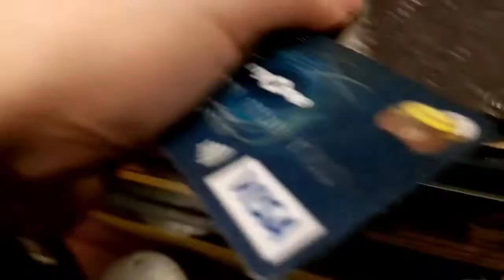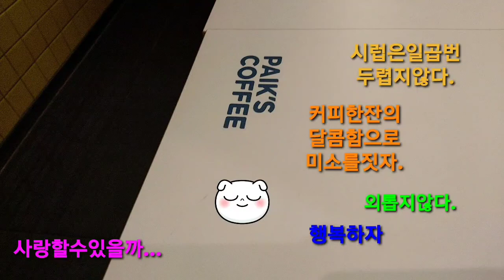[브이로그]♥_한잔하러갑니다?!.Vlog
토요일 하루가 다가도록 잠에 빠져들었습니다.
깊은 잠결속에서 혹시라도 운좋은 꿈이라도 꾸게 될까봐
간절한 바램은 있었지만, 꿈은 역시나 제게 아무런 이유도없이
달콤한 모험을 하게 하였죠..

깨어나보니,
겨울의 밤은 길고, 낮은 짧다고 하는데..
깨끗히 목욕재개를 하고, 한잔하러갑니다.

그리고, 늦은 그시간에 로또명당 그곳으로 갔는데요.
용꼬리마냥 긴 줄이어서 그냥 로또명당자리를 나와
코로나19시국이다보니, 그냥 포기하고 나왔습니다.

로또는, 크리스마스이브때했고,
사실, 연금복권을 하러간거였습니다.

너무 사람들이 많아서 될수있으면 피했습니다.

그냥, 커피 사들고, 어머니모시러 가는길에
어머니와 딱! 길거리에서 마주쳤네요..^^;;

코로나19로 피해야 할 상황이라면, 로또라도 포기하렵니다.
내가족 나의나라♥어머니가 소중하니깐요.

ps:영상에 나오는 울동네 로또명당 (영광정보통신)에
광고료나 향음을 받지 않았습니다.
전적으로, 내돈내산입니다.
"돈걱정없이 사는 그날까지 로또1등 희망합니다"
※좌표6호선 월곡역 4번출구앞, 영광정보통신
♥로또2등 당첨명당자리♥

※코로나19 2.5단계로인해, 거리두기를 하며 방역수칙을 철저히 지켰습니다.
※빽다방에 광고나 향음을 받지 않았습니다.